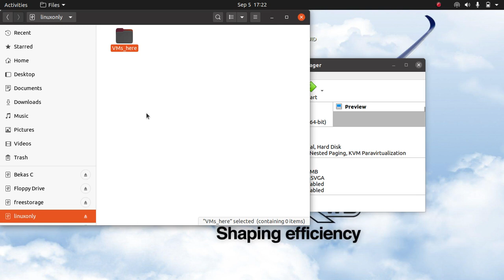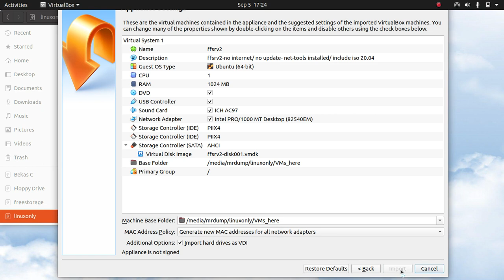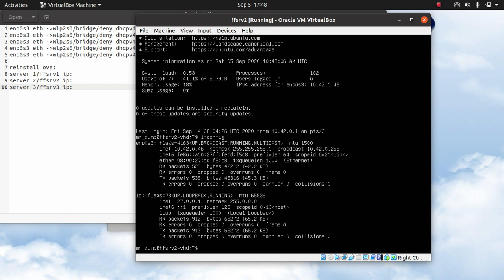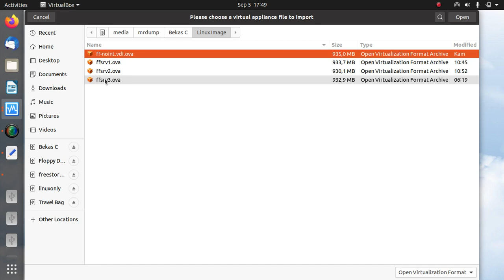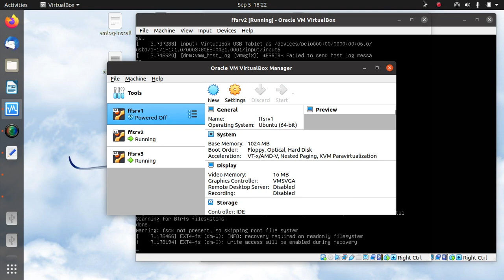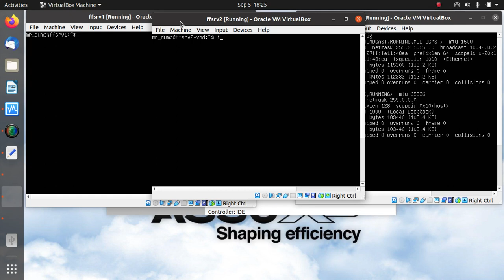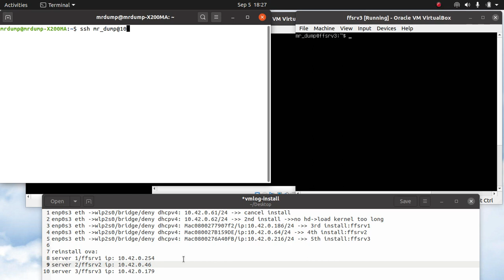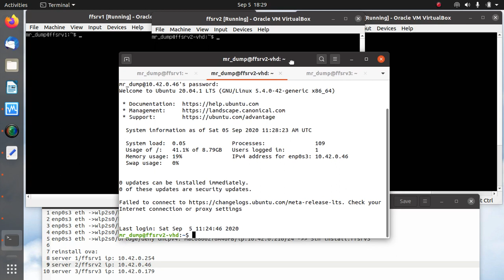videolog20200905-Virtual Box:REInstall Tiga Server Sekaligus dari File .OVA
enp0s3 eth -wlp2s0/bridge/deny dhcpv4: 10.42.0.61/24 - cancel install
enp0s3 eth -wlp2s0/bridge/deny dhcpv4: 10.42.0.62/24 - 2nd install -no hd-load kernel too long
enp0s3 eth -wlp2s0/bridge/deny dhcpv4: Mac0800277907f2/ip:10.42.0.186/24 - 3rd install:ffsrv1
enp0s3 eth -wlp2s0/bridge/deny dhcpv4: Mac080027B159DE/ip:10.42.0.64/24 - 4th install:ffsrv2
enp0s3 eth -wlp2s0/bridge/deny dhcpv4: Mac0800276A40FB/ip:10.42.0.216/24 - 5th install:ffsrv3

reinstall .ova:
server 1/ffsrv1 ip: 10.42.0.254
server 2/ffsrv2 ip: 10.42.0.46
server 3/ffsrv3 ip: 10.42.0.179